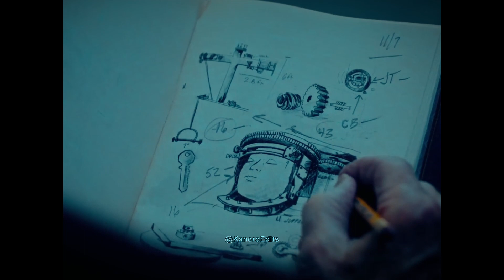Saw X - Lost | Edit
A quick Saw X edit I made

Film: Saw X

Song: Danny Brown - Lost